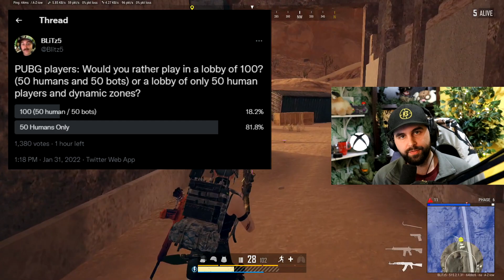Should BOTS be REMOVED from PUBG? I've Changed My Mind...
It's time again to talk BOTS in PUBG.